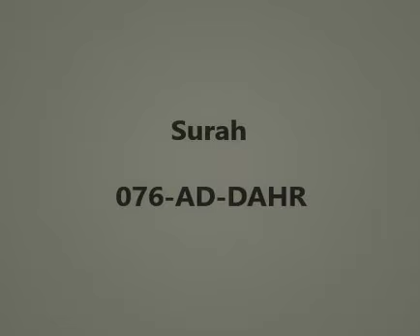Quran full Urdu Translation Surah - 76 al Insane | Only Urdu | Sirf Tarjuma